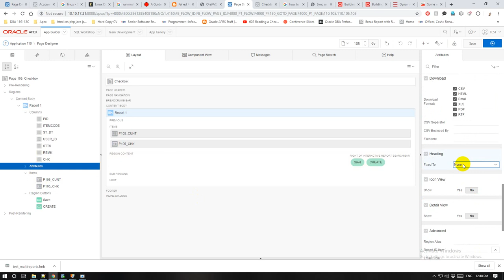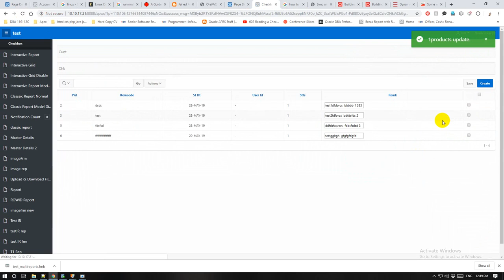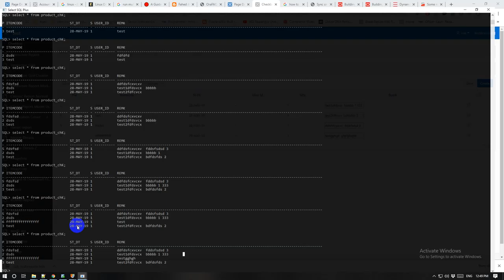How to Update Data from oracle apex report to database | Muhammad Abdul Quium (V-108)